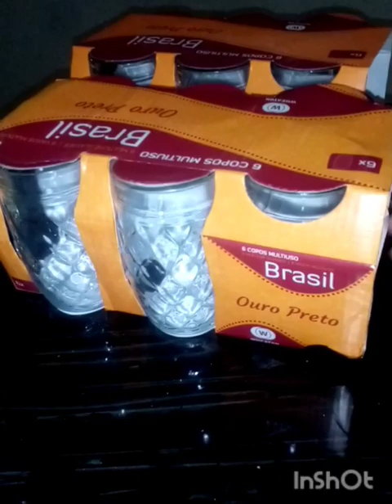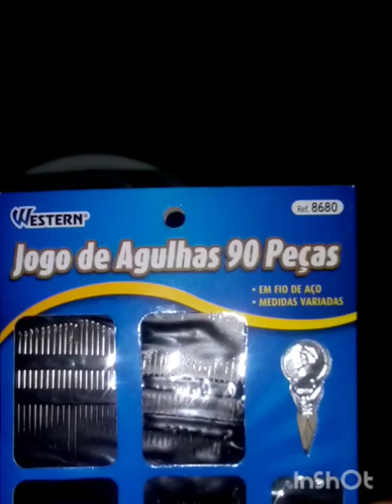COMPRAS PRO LAR+PRO DIA DOS PAIS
meninas bom diaaaaa,
sai pra comprar copo recebi o auxílio Brasil ,aí sai pra comprar algumas coisinhas não foi muita coisa foi pouquinha coisa,pobre sabe como e né gente tem que ir comprando aos poucos,tô muito tempo usando copo de geleia mais graças a Deus comprei custo barato espero que gostem,há o perfume comprei fiado vou pagar em 3 x com uma irmã da igreja .